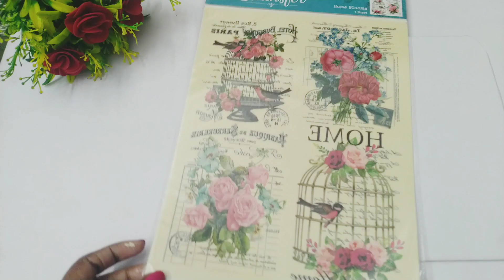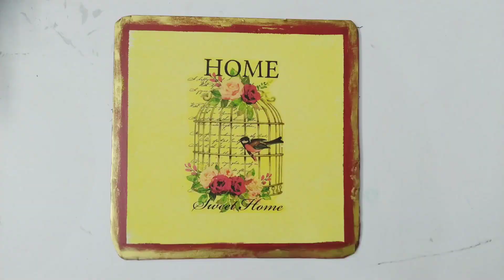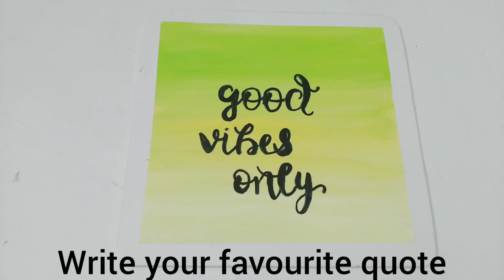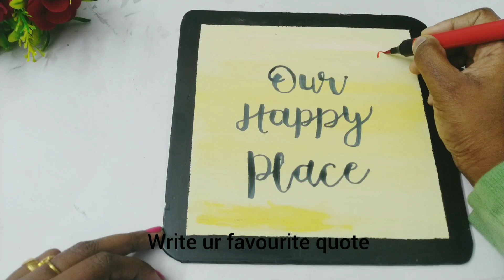Easy diy gallery wall for rental home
easy diy gallery wall for rental home is about how to create a simple gallery wall for your home from cardboard or formboard. It's a rental friendly wall decor. It includes your favorite quotes and using transfer me or water transfer sheets. Any one can do this simple wall decor or wall art even those who don't know painting. Try this rental friendly wall decor / gallery wall and give your feedback.

Thank you for visiting this channel and watching my video. I am kichu. I love doing crafts.